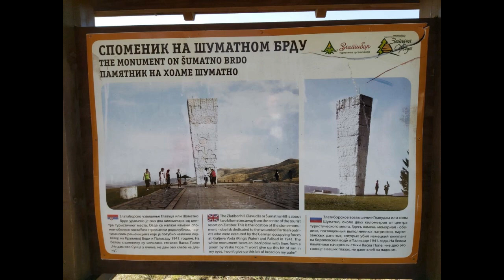Емисија "Велики одмор" - Споменик на Шуматном брду, Златибор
Емисија "Велики одмор"
Рекреативна настава Златибор
Основна школа "Иво Лола Рибар", Рума
Радио ДИР